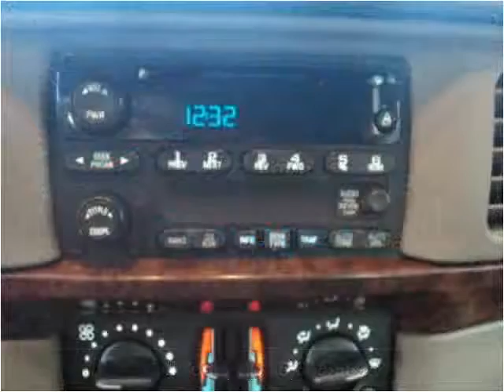2004 Chevrolet Impala Used Cars Hamburg NY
This 2004 Chevrolet Impala is available from Superior Auto Sales.